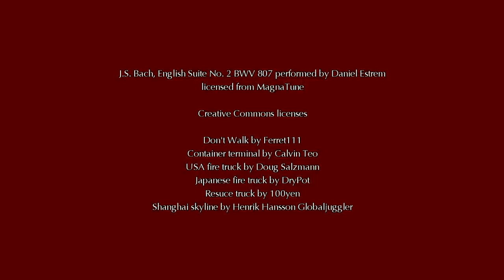Carfree Cities: The Gritty Details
Describes how entirely carfree cities can be arranged. Different approaches for new and existing cities are presented.